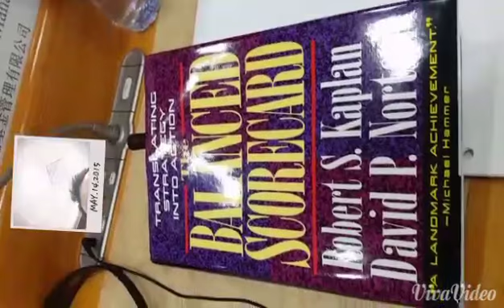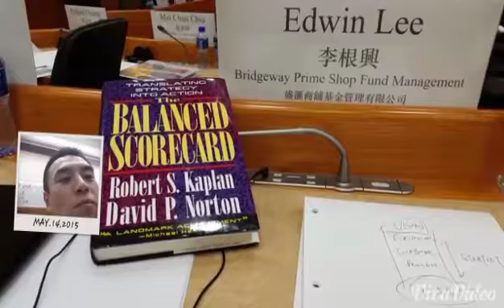李根興 Harvard 哈佛分享 : Balanced Scorecard 平衡計分咭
Robert kaplan balanced scorecard